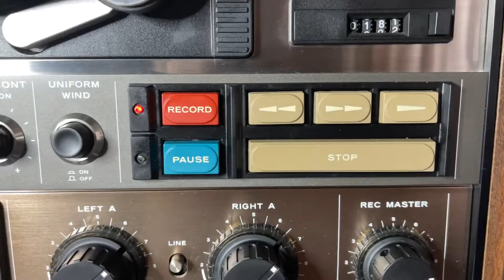Testing record circuit.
Cleaned all the boards from the garage unhappiness. The A-7300 is making progress. Had a music packed day yesterday. So working on this today. Source is a dbx encoded tape from my dbx 224 and the A&D 6300 cassette deck.